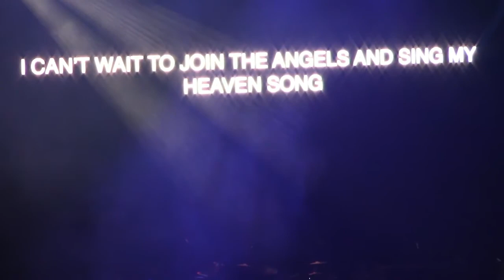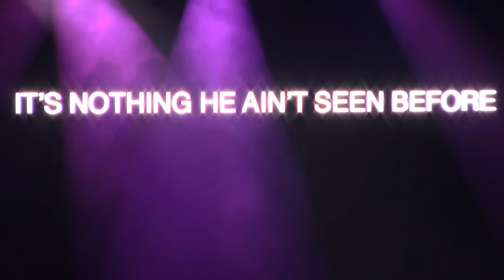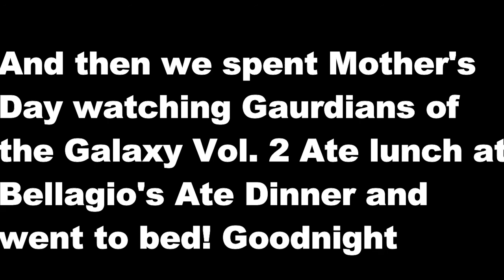Chris Tomlin Worship Night in America 2017 Tour!! | Popular+ Vlog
We went to the Chris Tomlin Concert!!!